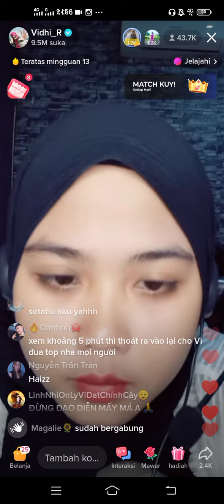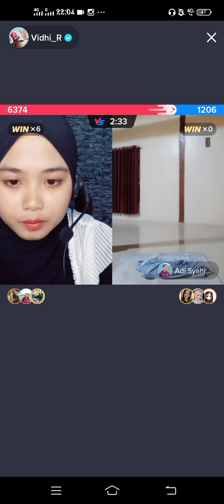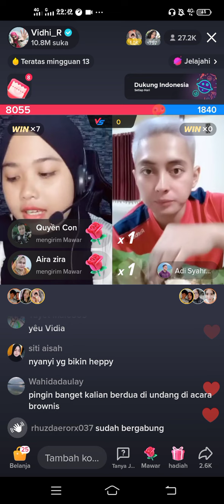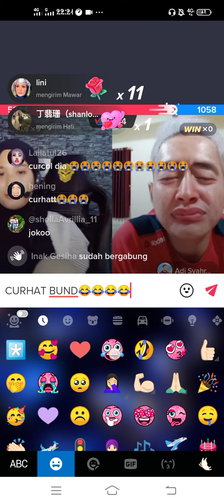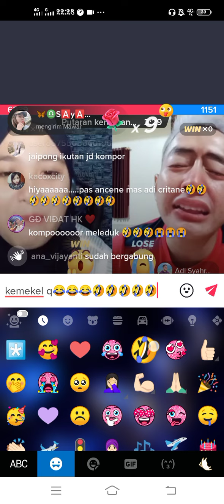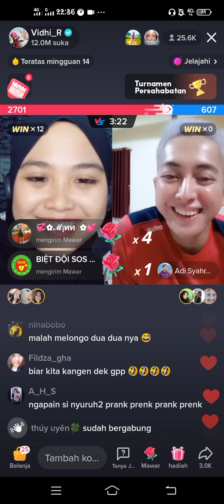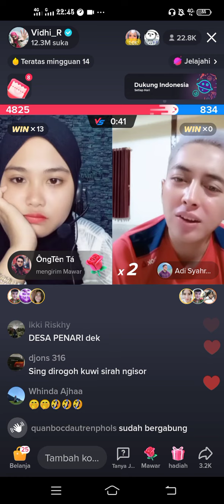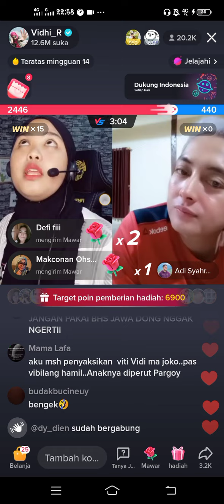Lanjut live bareng kangmasne Sugeng Hariadi